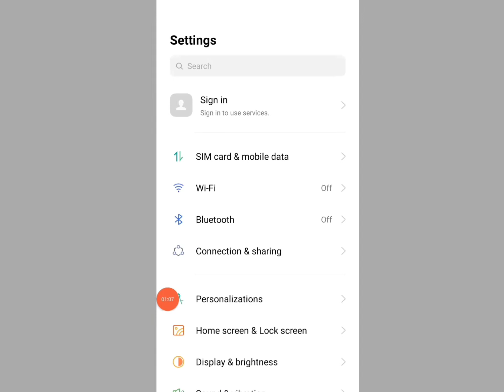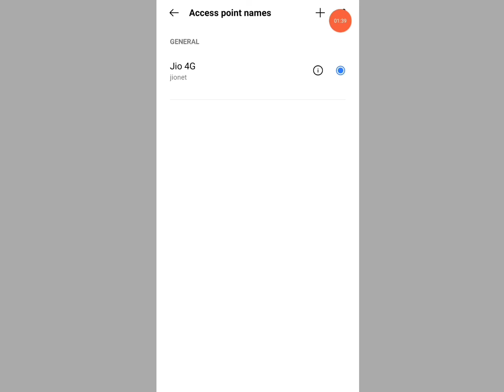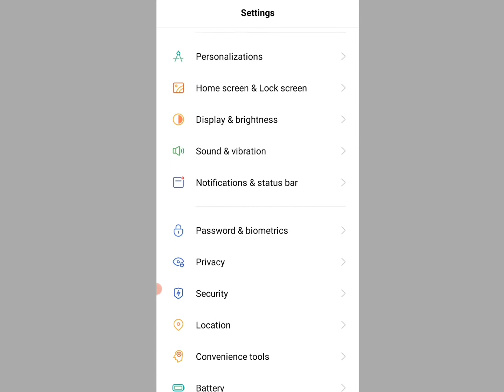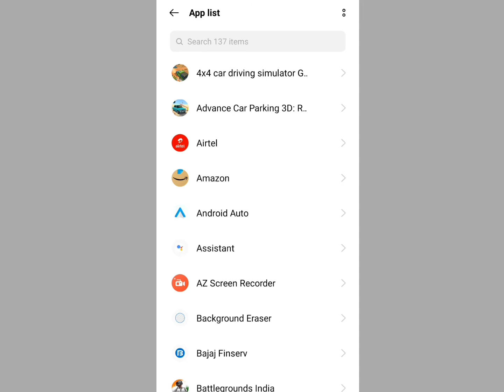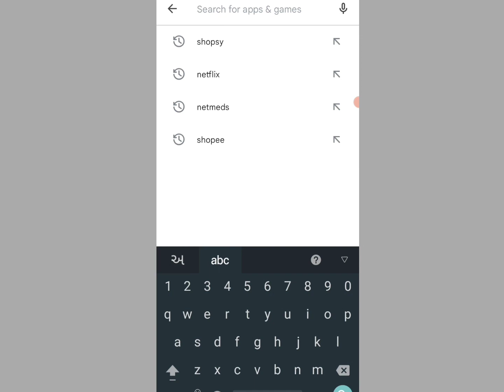Shopsy Something Went Wrong Please try again later